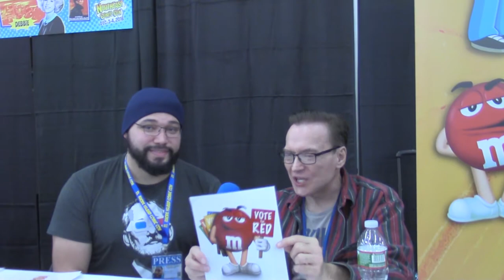Billy West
I talk with Billy West the voice of Doug Funny, Ren & Stimpy, and so many more at Northeast Comic Con